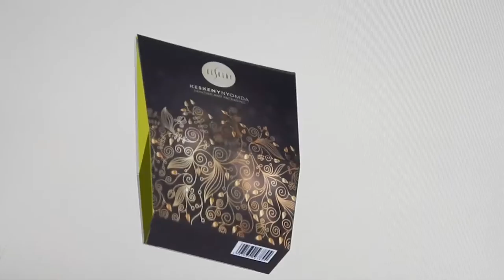New visual experience, the 3D Proof - Keskeny Printhouse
With the 3d proof the clients can check immediately, without having to wait for post delivery, whether the graphics precisely can be fixed to the designed packaging.